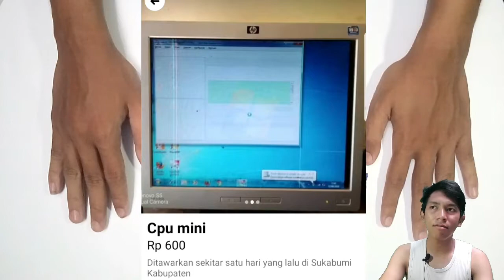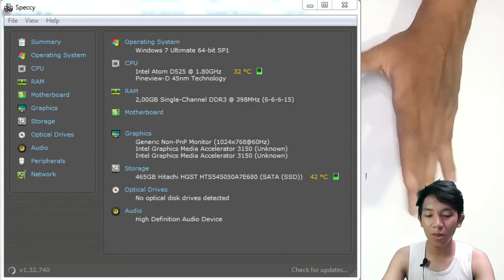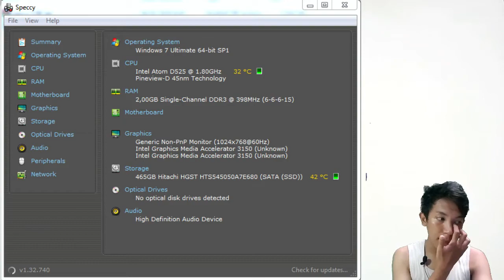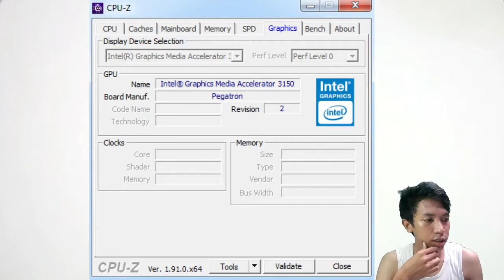[REVIEW] Mini PC Zyrex SKY T315P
Halo semuanya kali bertemu lagi dengan AA Ardi.
Dan di video ini saya akan menceritakan atau mengulas seberapa Bagus Performa dari Mini PC Zyrex type SKY T315P yang saya beli di Facebook dengan Harga yang tentu saja sangat Murah sekali.

P L E A S E   A L W A Y S   S U P P O R T   M E